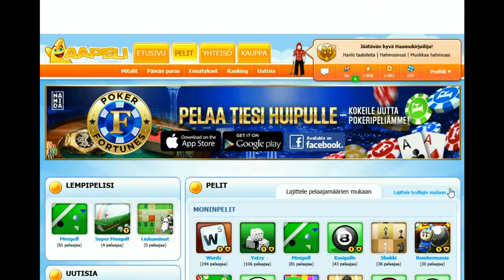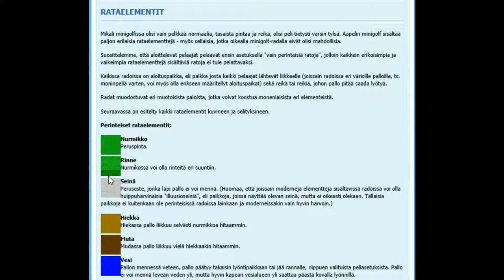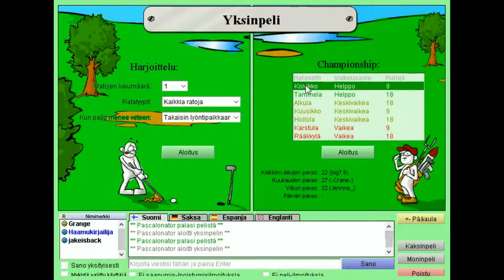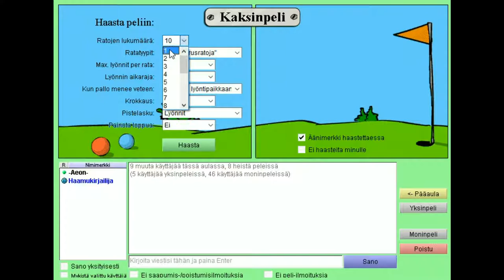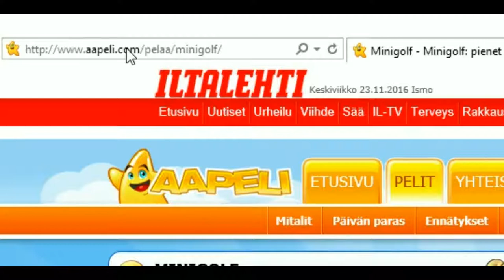Introduction to Playforia Minigolf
This video is a brief introduction to Playforia Minigolf. It is targeted especially to those who haven't played the game themselves.

Clips for this video have been taken from the Finnish but the game is also available on mirror sites in 14 different languages (see e.g.